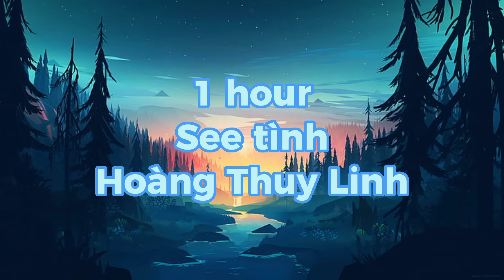See Tính - Hoàng Thuy Linh [1hour loop] Cukak Remix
Hello everyone! I'm Bernie Tulabing III and welcome to my channnel.

However, if any owners of the content clips would like me to remove the video there's no problem with that at all and I will do so as much as possible.

This video has no negative impact on the the original, and it is also positively transformative in nature.